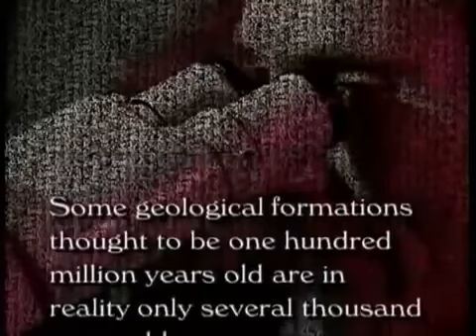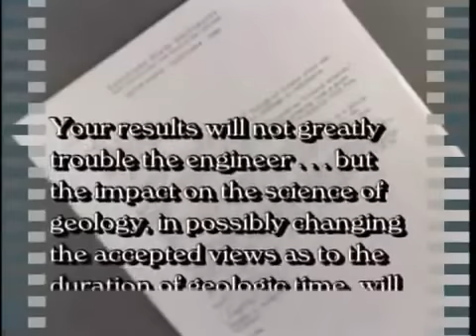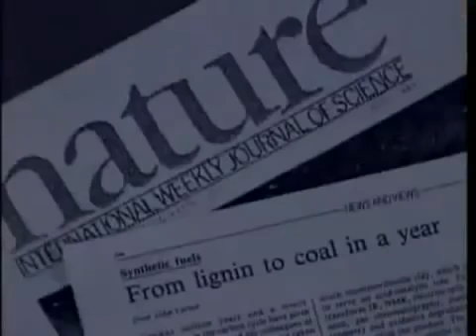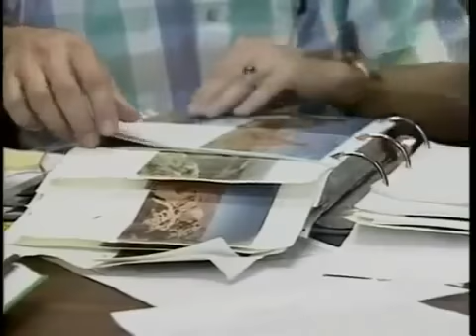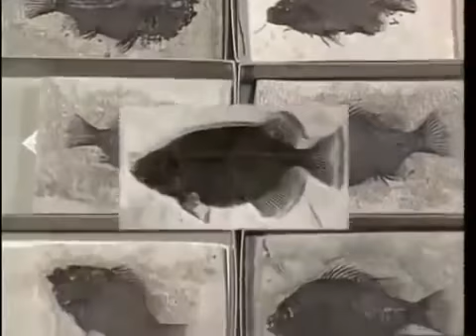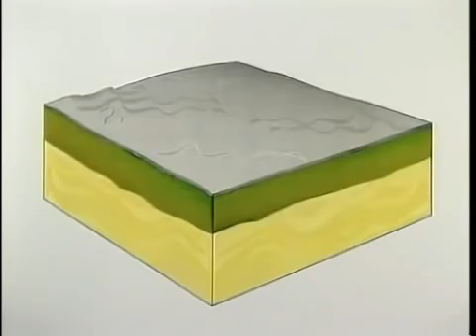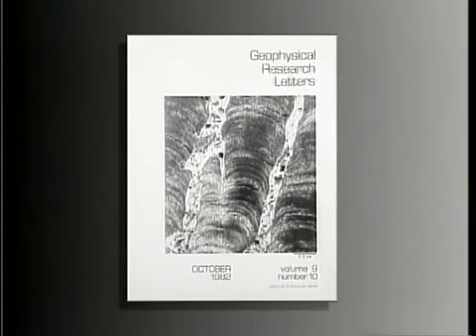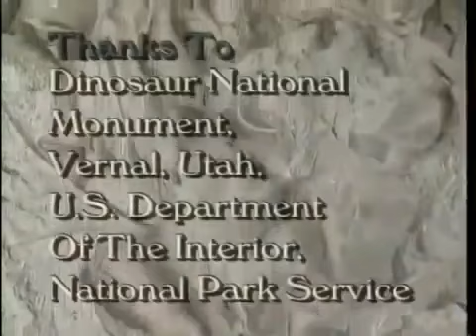Młody Wiek Ziemi - Lektor PL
Dokument ukazujący jasne i oczywiste dowody , na młody wiek ziemi .
Zlektorowany w wersji Polskiej przez Studio ADS .